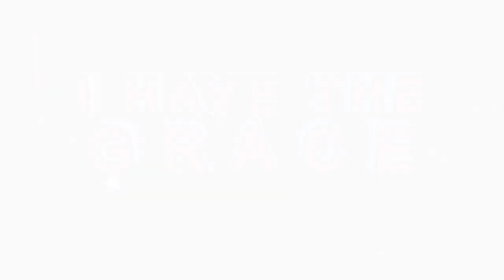This is what you can do TO RECEIVE FROM GOD ׀ Prophet KA Semono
Sometimes you must shout at Jesus to get His response; you need to show God how far your Faith can reach. God’s salvation is not an obligation; you come to Him, He comes to you. You need to provoke your pastors to receive something; force your way to find the solutions of your problems.